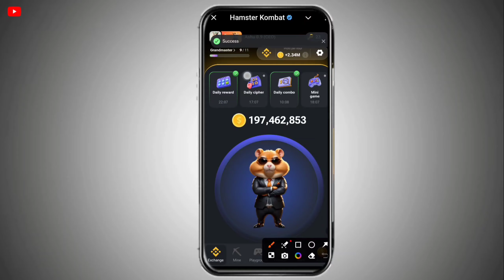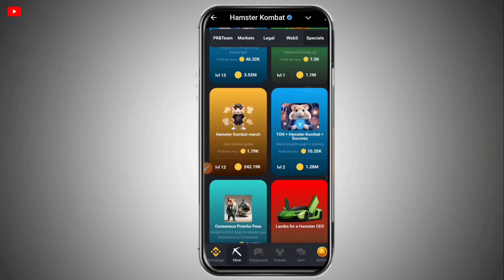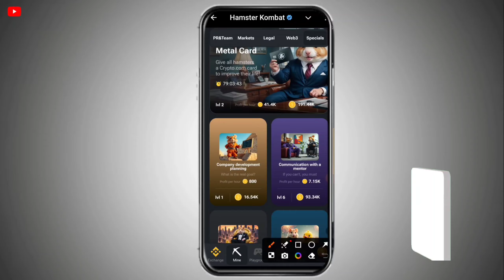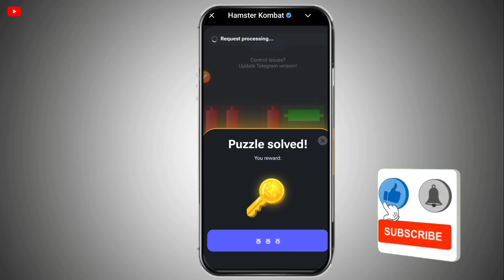23 August Hamster kombat Daily Combo & Daily Cipher Cipher Code & Mini Game Kaise Solve Karen 😱🔑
Telegram link 👉.. Technology with Vlogs

23 August Hamster Kombat Daily Combo Daily Cipher & Mini Game Puzzle Solve Kaise Karen
23August

Apane bhai ka follw karo.. 🙏🏻

Support 💪 🚀🚀🚀.

23August Daily Combo & Daily Cipher & Mini Game | Hamster Kombat Daily Combo & Mini Game 23August ashu09n hamsterkombatdailycombo

Hello guys aaj ki es video me bataya gya hai ki hamster kombat 23August daily combo & daily cipher & mini game kaise complete kar sakte hai Or bhi video ati rahati hai esa liye channel ko sub kar lo..

your queries 👉

hamster kombat daily combo 23august

daily combo hamster kombat 23august

hamster kombat daily cipher23august

hamster kombat 23august

5m coins

23 august daily combo hamster kombat

hamster kombat daily combo today 23

august todav

august today

23 august combo

23august combo hamster kombat

23
hamster kombat

hamster kombat daily cipher today 1m

coins 23august 2024

daily cipher

hamster kombat

hamster kombat daily combo 23 August july,hamster, kombat daily combo today,daily,combo hamster kombat 23 August

hamster kombat daily cipher 23 August hamster kombat daily combo card 23 August

23 August daily combo hamster kombat

23August combo

23August combo hamster kombat

hamster kombat daily cipher today 1ml coins

hamster kombat

coins 23 August 2024

daily cipher

hamster kombat